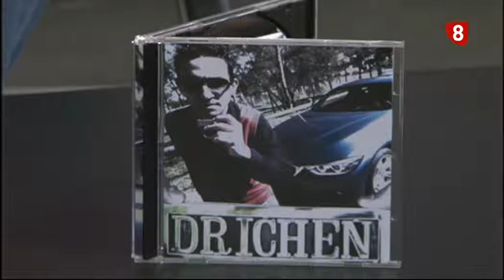Drichen, un rapero diferente